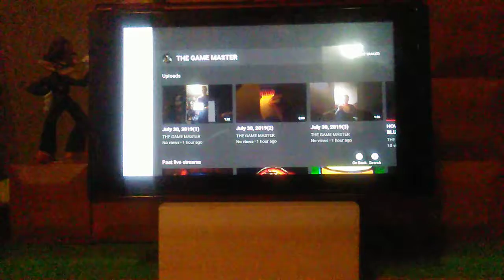A SECRET HIDDEN CHARACTER | CRASH TEAM RACING NITRO FUELED (COCO AND PENTA PEGUIN GAMEPLAY)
AND HERE IS THE CODE FOR PENTA 🔜THIS ONLY ON SWITCH HOLD L + R ⬇🔜✖⬇⬅✖⬆ AND THEN AFTER YOU TYPE IN THAT CODE YOU SHOULD HERE A SOUND IN THE GAME TELLING YOU YOU UNLOCKED PENTA PENGUIN